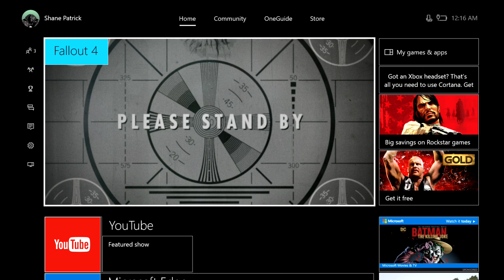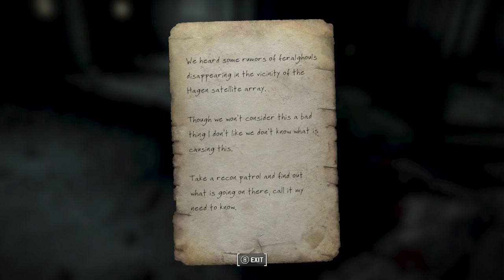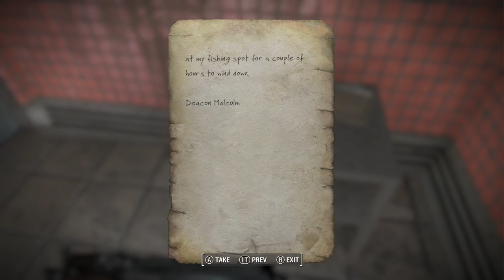Fallout 4 : The Old Ones ( Mod) Part 2